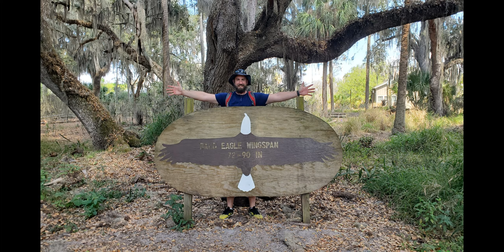Gatorcation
My wife and I celebrated my 30th birthday by road tripping through Florida with the intentions of finding every alligator that we could. We visited Paynes Prarie in Gainesville, Silver Springs in Ocala, Circle B Bar Reserve near Orlando, Lettuce Lake Park in Tampa, CREW Bird Rookery Swamp near Naples, Shark Valley in the Everglades, and Zoo Miami. If you are in nead of a gator overload, you've come to the right place!